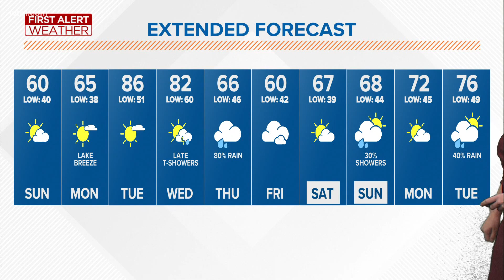First Alert Forecast: April 25 7 a.m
50's on Sunday with 80's by Tuesday